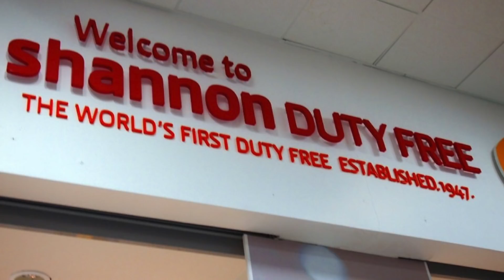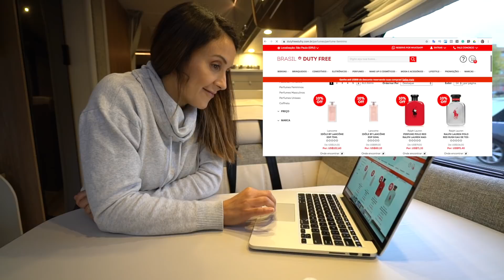VALE A PENA COMPRAR NO AEROPORTO? | Travel and Share | Romulo e Mirella